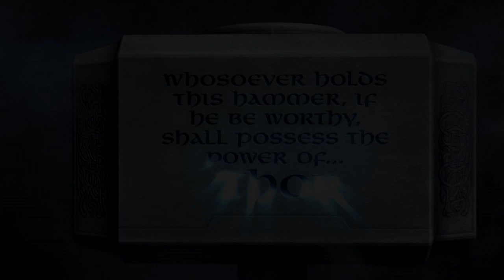Thor: Dios del Trueno - Tráiler teaser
Tráiler de lanzamiento de Thor: Dios del Trueno, el título de SEGA basado en el héroe de Marvel y su homónimo en el cine en el que controlaremos al hijo de Asgard.